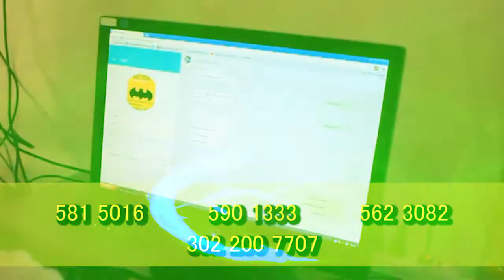CONTROLAN INTENTO DE ASONADA EN CASA DE ALCALDE DE LA PAZ